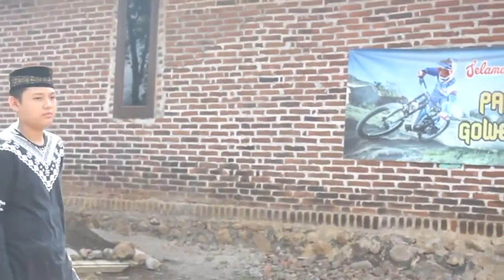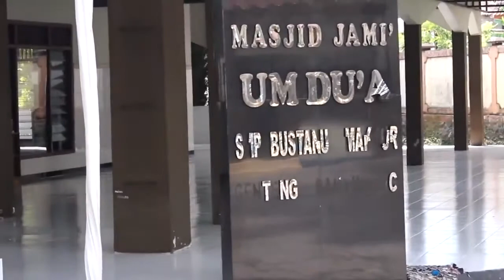Kegiatan Pondok Ramadhan 2018 SMP Bustanul Makmur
Video berikut merupakan video dokumentasi dari kegiatan Pondok Ramadhan SMP Bustanul Makmur tahun 2018 yang berlangsung pada 28-29 Mei 2018.

Video ini dibuat oleh alumni kami yakni kak Aji Bagas (Angkatan 2015 dan Yusril Ecatama (Angkatan 13)